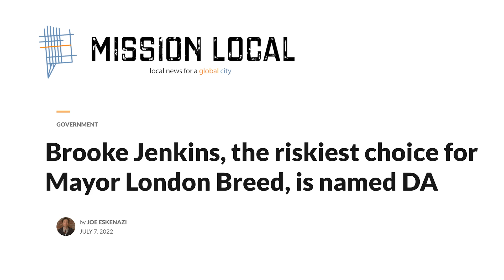John Hamasaki for San Francico DA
John Hamasaki is running to be San Francisco's next Independent District Attorney because he believes we need to hold everyone accountable — from those selling fentanyl in the Tenderloin to those selling influence at City Hall.